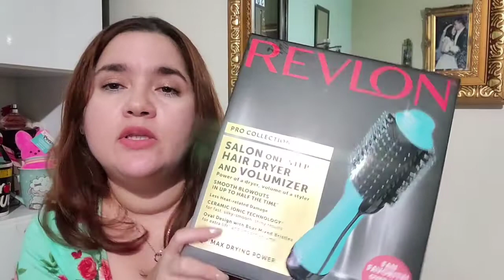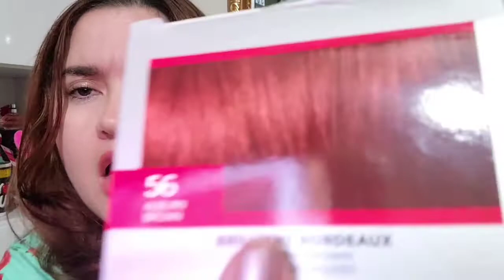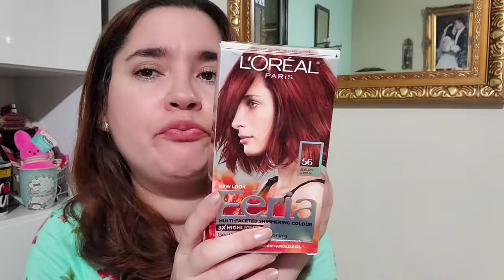Haul y algunos regalitos del día del maestro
● Song: Thalia Ft. Natti Natasha - I Do not Agree (REMIX TMSC)
● Direct download in the description of the video.